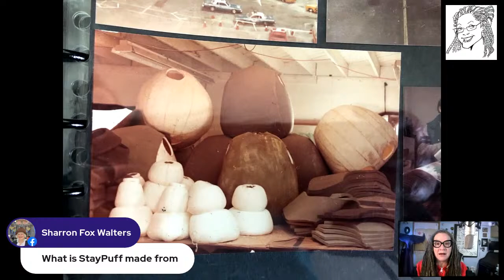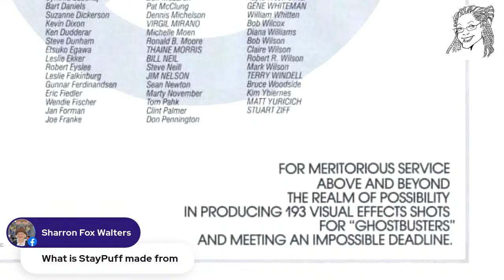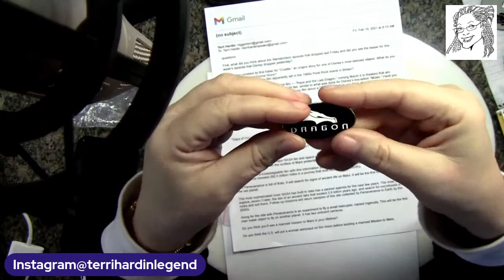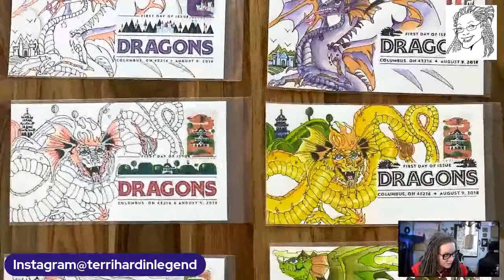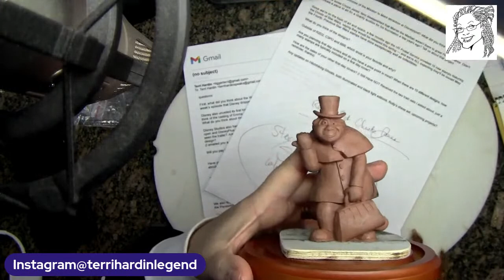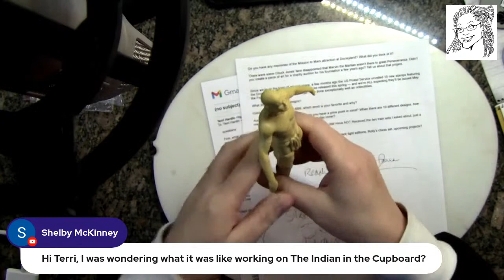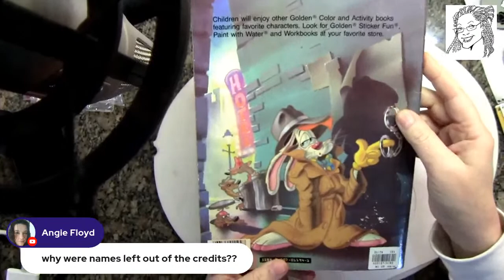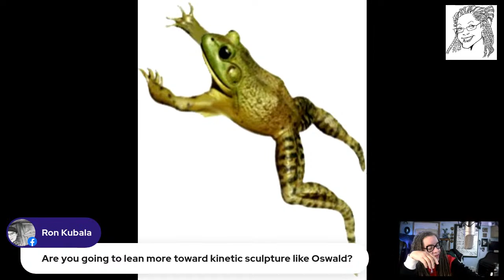Terri Hardin AMA -Cruella, Cruella Cruella! Have you seen the new Trailer?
I'm excited to answer your questions and chat about the new Cruella trailer and more. Join me.